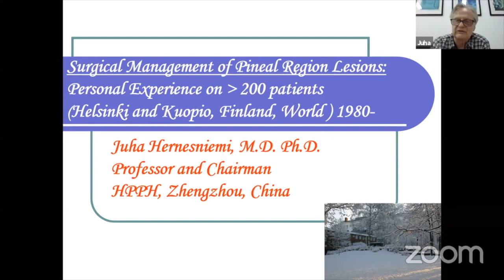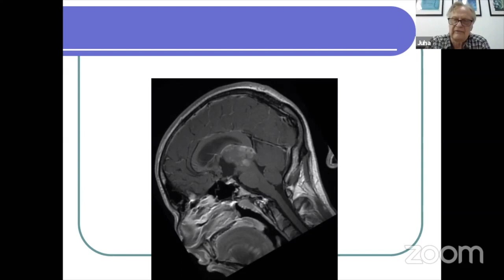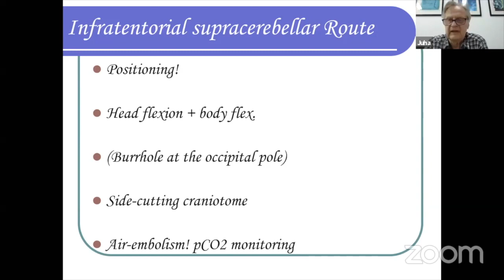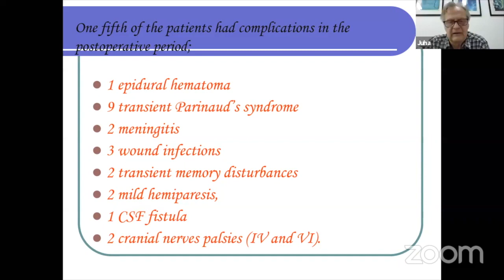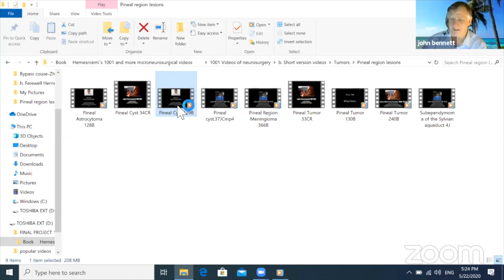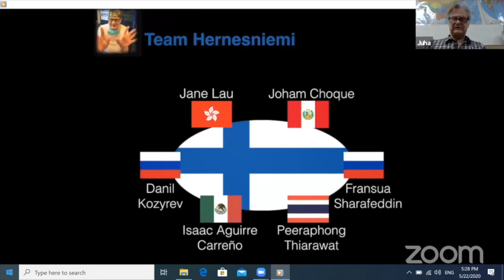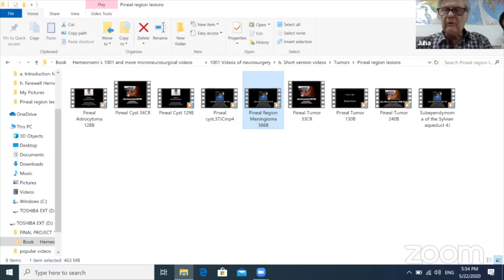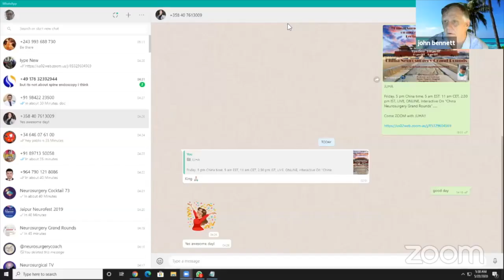Pineal Surgery - Lifetime Experience on more than 200 Patients - Lecture and Video.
Stay up to date with the latest information about Neurosurgery. This video is about Pineal Surgery - Lifetime Experience on more than 200 Patients - Lecture and Video.